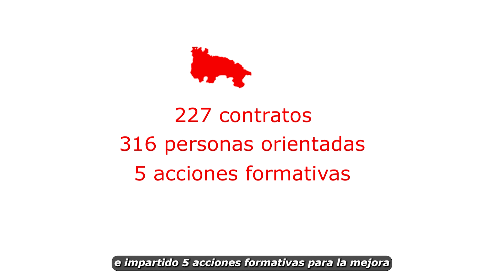Fundación ONCE Inserta y la Federación de Empresas de la Rioja, firmaron un convenio de colaboración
El presidente de la Federación de Empresas de la Rioja (FER), Jaime García-Calzada, y la secretaria general de Inserta Empleo, Virginia Carcedo, han firmado un convenio para fomentar el empleo de las personas con discapacidad.
Así valoran los firmantes el acuerdo.
El convenio prevé poner a disposición de las empresas miembro de la FER los servicios de intermediación laboral de Inserta Empleo, la realización de acciones de formación para el empleo para personas con discapacidad adecuadas a las necesidades de los miembros de la federación de empresarios y la promoción de estudios sectoriales para identificar posibilidades de empleo para personas con discapacidad.
También contempla el establecimiento de una estrategia de divulgación, información y asesoramiento dirigida para que los integrantes de la federación conozcan las ventajas de la contratación de personas con discapacidad, los incentivos y beneficios sociales, así como casos de buenas prácticas en su contratación.
En 2023, la entidad de Fundación ONCE ha conseguido en La Rioja un total de 227 contratos para personas con discapacidad, ha orientado a 316 personas demandantes de empleo e impartido 5 acciones formativas para la mejora de la empleabilidad en las que han participado 48 alumnos.
Este acuerdo se enmarca en los programas estatales FSE+ de ‘Empleo Juvenil’ y de ‘Inclusión Social, garantía infantil y lucha contra la pobreza’ que está desarrollando Fundación ONCE a través de Inserta Empleo, con la cofinanciación de la Unión Europea para incrementar la formación y el empleo de las personas con discapacidad.